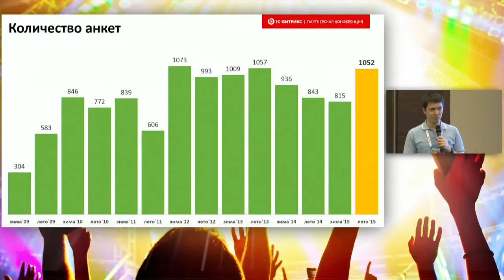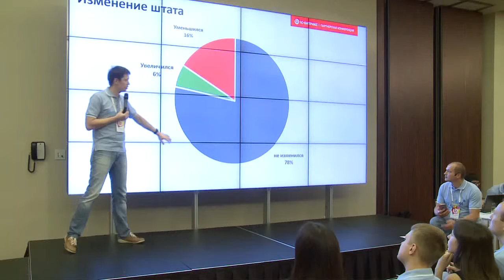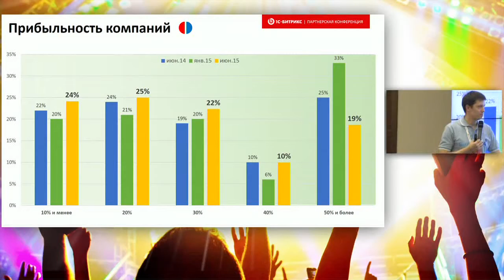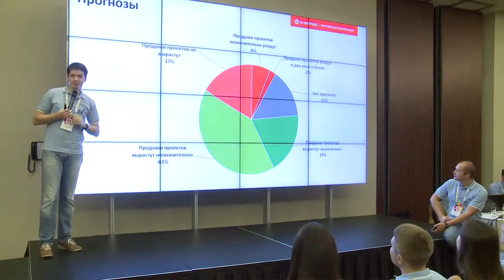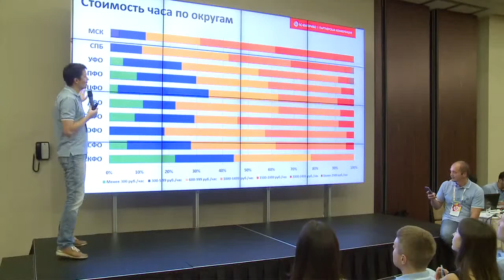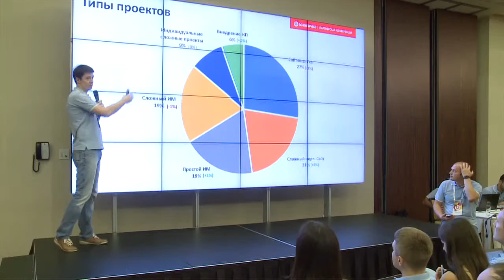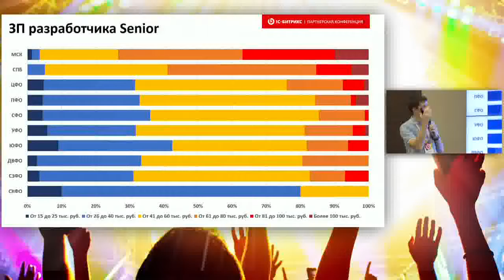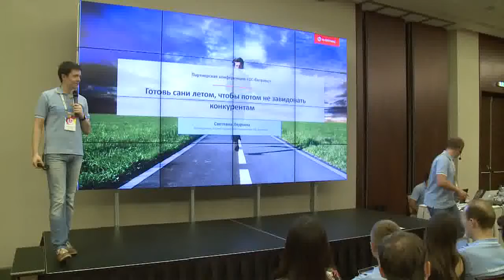3. «Себя показал, теперь на других посмотрю!» Результаты анкетирования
Сергей Кулешов, «1С-Битрикс», заместитель генерального директора.
– Что происходит на нашем с вами рынке веб-разработки?
– Пришла ли пора что-то поменять?
– Как дела у коллег?
Ответы на эти и другие вопросы в аналитике партнерского анкетирования.